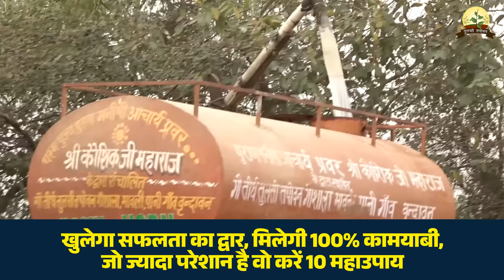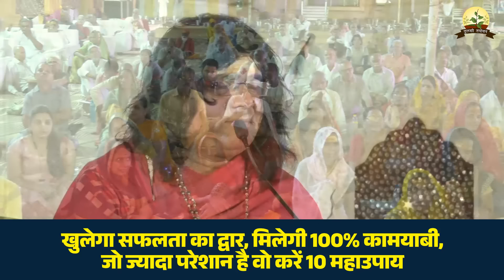खुलेगा सफलता का द्वार, मिलेगी 100% कामयाबी, जो ज्यादा परेशान है वो करें 10 महाउपाय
खुलेगा सफलता का द्वार, मिलेगी 100% कामयाबी, जो ज्यादा परेशान है वो करें 10 महाउपाय | Acharya Shri Kaushik Ji Maharaj
                            ▬▬▬▬ஜ۩۞۩ஜ▬▬▬▬

                              ▬▬▬▬ஜ۩۞۩ஜ▬▬▬▬
                                    !! महापुराण एवं कथाए !!
                              ▬▬▬▬ஜ۩۞۩ஜ▬▬▬▬